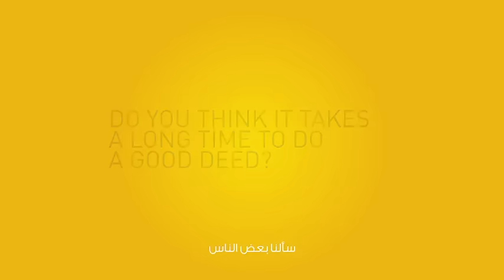It only takes a minute to do good! Lipton aminuteofgoodness (Short)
Do you think that doing good takes a lot of time? Find out now and share a good deed using